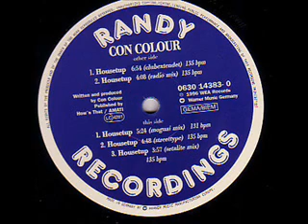Con Colour - Housetup (Setalite Mix)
Year: 1996
Label: Randy Recordings
Country: Germany
Style: Euro House